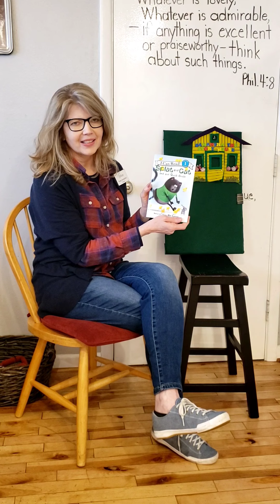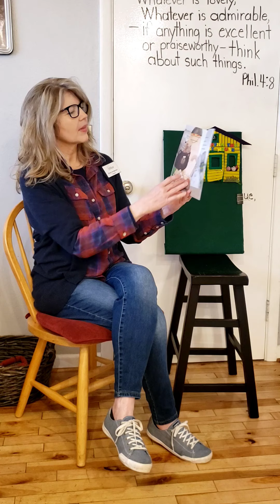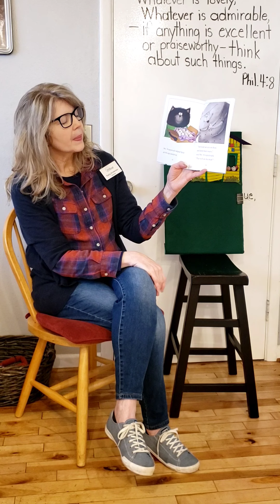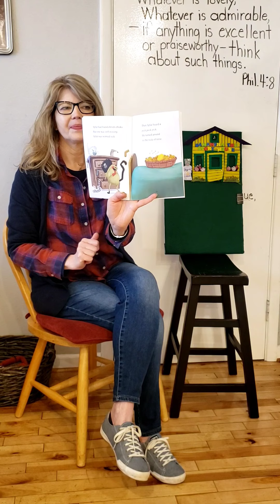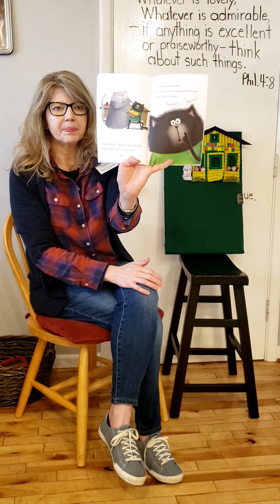Miss Kelly Reads "Splat the Cat and the Quick Chicks"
by rob Scotton and Laura Driscoll